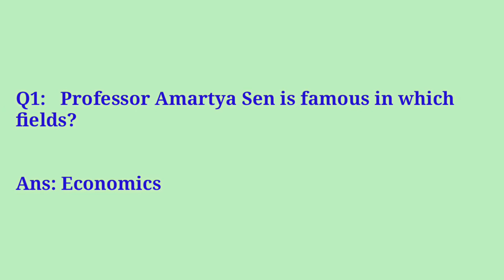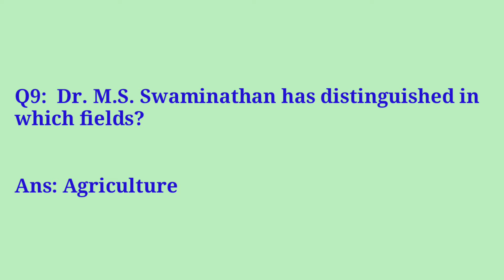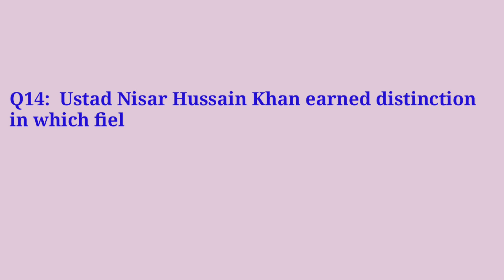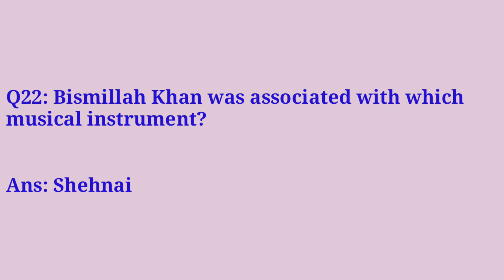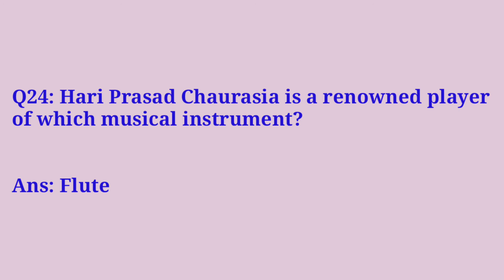Famous Personality and Their Inventories